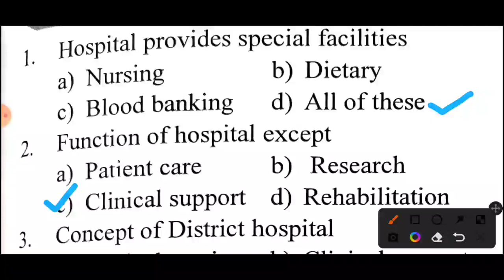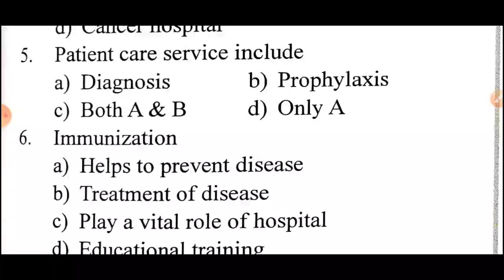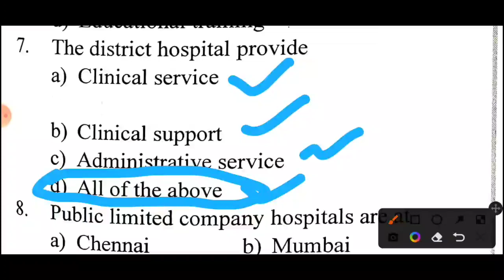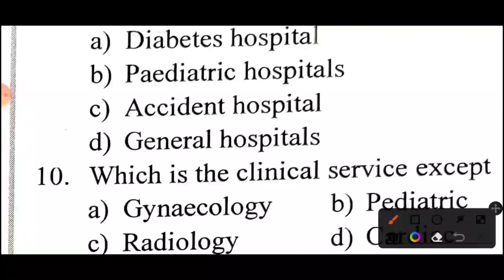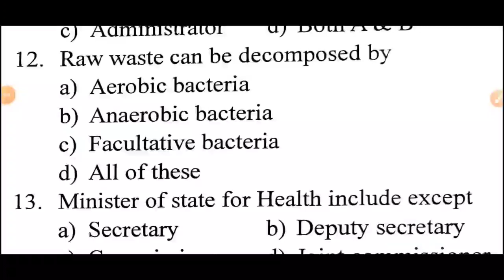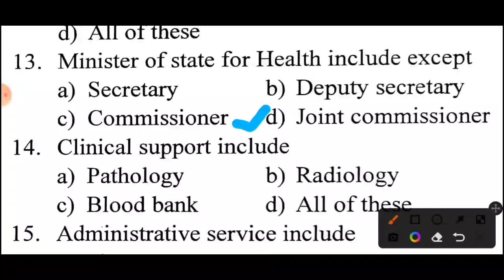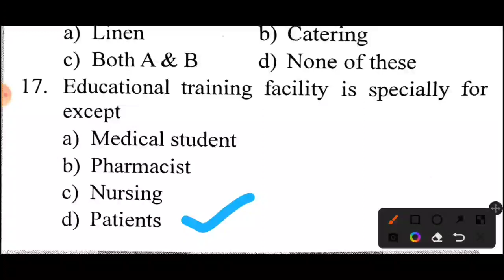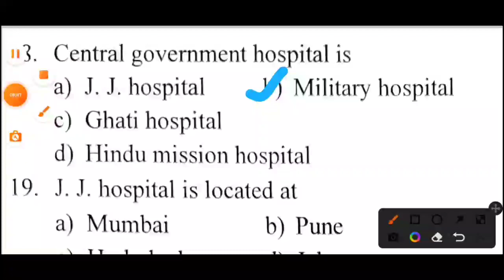TN MRB PHARMACIST EXAM QUESTIONS AND ANSWER | HOSPITAL AND CLINICAL PHARMACY